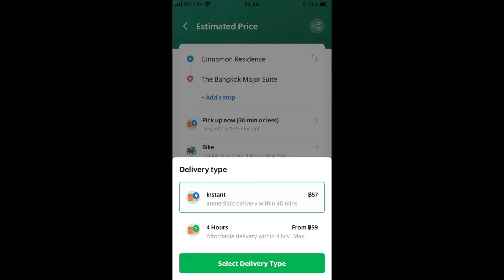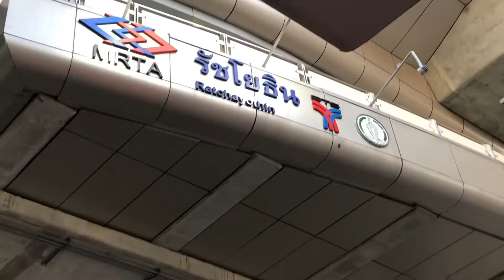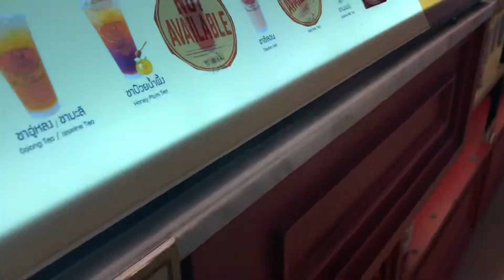Day 2: Jalan-jalan ke Central Plaza, nyobain KFC Thailand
Yukkk jalan-jalan ke central plaza

Budget selama 1 hari :
Grab  100 baht
Grab express 57 baht
Ais 250
Kfc 159
Aksesoris 100 baht
Sevel 60.6baht
Takoyaki 40 baht
Nyoba Tinder premium di Thai 109k

Jangan lupa buat subscibe youtube ini dan Lisa Utari Channel.

Track : purple planet music - cloud nine